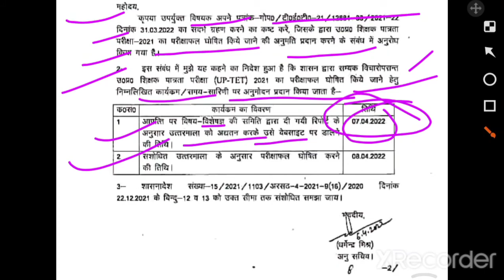UP TET RESULT 2022 !!